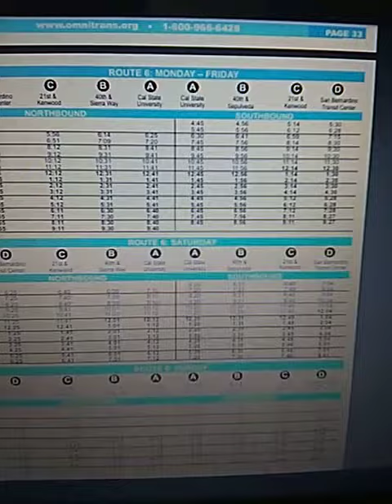Omnitrans Route 6: Cal State - Sierra Way - San Bernardino - Disability Matters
Our Omnitrans Bus Route 6 is serving to new double tripper service to Disability Matters is starting in later date on September 3rd, 2024.

San Bernardino Transit Center
599 W. Rialto Ave.

Walk About 2 Minutes
Use caution - may involve errors or sections not suited for walking.

Walking Directions:
-Head South
-Turn right.
-Turn left.
Destination will be on the right.

Service run by Omnitrans

Omnitrans Bus Route 6 Northbound
Depart San Bernardino Transit Center - 6:20 AM & 6:50 AM(Pick-Up Passengers)
37 minutes & 41 stops
-Rialto @ D St. EB FS
-Rialto @ Arrowhead SB NS
-2nd @ Mt. View EB FS
-21st @ Kenwood EB FS
-21st @ Valencia EB FS
-Highland @ Valencia EB FS
-Highland @ Cedar EB FS
-Highland @ Harrison EB FS
-Golden @ Highland NB FS
-Golden @ Date NB FS
-Golden @ Lynwood NB NS
-Mountain @ Marshall NB FS
-Mountain @ Eureka NB FS
-Mountain @ 35th St.
-Mountain @ 39th NB NS
-40th @ Conejo NB FS
-40th @ David WB FS
-40th @ Valencia WB FS
-40th @ Waterman WB FS
-40th @ Sepulveda WB FS
-40th @ Sierra Way WB FS
-Electric @ 40th NB FS
-Electric @ 44th NB FS
-Electric @ 48th NB FS
-Northpark @ Electric WB FS
-Northpark @ F St. WB FS
-Northpark @ H St. WB FS
-Northpark @ Mountain WB FS
-Northpark @ Little Mountain WB FS
-Northpark @ Coyote WB FS
-Northpark @ Serrano WB FS

Arrive to California State University San Bernardino Lot D - 6:57 AM & 7:27 AM

New Tripper Service on the Omnitrans Route 6 continuing to Disability Matters

Depart California State University San Bernardino Lot D - 7:07 AM & 7:37 AM

Via Northpark Blvd. & University Pkwy.
2.9 Miles
Drive Time:8 Minutes
Fastest route, lighter traffic than usual

Bus Driving Directions:
-Head West on University Pkwy toward Northpark Blvd. Pass by Del Taco is on the right in 1 mile.
-Turn right onto Hallmark Pkwy.
-Turn right onto Saratoga Way.
-Saratoga Way turns right and becomes McArthur Blvd.

Arrive Disability Matters - 7:15 AM & 7:45 AM(Bus Drop Off for passengers)

Disability Matters
4100 McArthur Blvd.

New Work Schedule
8:00 AM - Work Starts
10:00 to 10:15 AM - 1st Break
10:15 to 10:30 AM - 2nd Break
12:00 to 12:30 PM - 1st Lunch
12:30 to 1:00 PM - 2nd Lunch
3:10 PM - Clean Up
3:30 PM - Work Ends

Disability Matters
4100 McArthur Blvd.

New Tripper Service on the Omnitrans Bus Route 6 continuing to San Bernardino Transit Center

Departing Disability Matters - 3:57 PM & 4:27 PM(Pick-Up Passengers)

Via University Pkwy.
2.1 Miles
Drive Time:8 Minutes

Bus Driving Directions:
-Head West on McArthur Blvd. toward Saratoga Way.
-McArthur Blvd. turns left and becomes Saratoga Way
-Turn left onto Hallmark Pkwy.
-Use the left 2 lanes to turn left onto University Pkwy. Pass by Carl's Jr. is on the left in 0.5 mile.

Arrival - 4:05 PM & 4:35 PM

California State University, San Bernardino - Lot D

Omnitrans Route 6 Continues to San Bernardino Transit Center
42 minutes & 41 stops

Depart California State University San Bernardino Lot B - 4:15 PM & 4:45 PM
-Northpark @ University EB FS
-Northpark @ Serrano EB FS
-Northpark @ Northstar EB FS
-Northpark @ Little Mountain EB FS
-Northpark @ Orange EB FS
-Northpark @ Mountain EB FS
-Northpark @ H St. EB NS
-Northpark @ F St. EB FS
-Northpark @ Mayfield EB FS
-Electric @ 49th SB FS
-Electric @ 44th SB FS
-40th @ Mountain View EB FS
-40th @ Sepulveda EB FS
-40th @ Waterman EB FS
-40th @ Valencia EB FS
-40th @ Harrison EB FS
-40th @ Golden EB FS
-Mountain @ 39th SB FS
-Mountain @ Yucca SB FS
-Mountain @ Los Flores SB NS
-Mountain @ Marshall SB FS
-Golden @ Lynwood SB FS
-Golden @ Pumalo SB FS
-Highland @ Golden WB FS
-Highland @ Harrison WB FS
-Highland @ Cedar WB FS
-Valencia @ Highland SB FS
-21st @ Kenwood WB FS
-2nd @ Sierra Way WB FS
-Rialto @ Arrowhead WB FS
-Rialto @ D St. WB FS

Arrive San Bernardino Transit Center - 4:57 PM & 5:27 PM(Drop-Off Passengers)

599 W. Rialto Ave.